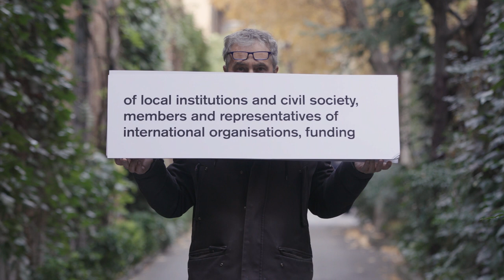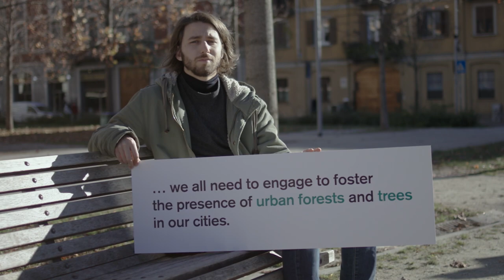urban forestry, un appello | stefano boeri architetti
In previsione del Primo Forum Mondiale sulla Forestazione Urbana promosso  promosso dalla FAO (Food and Agriculture Organization) con Comune di Mantova, SISEF (Società Italiana di Selvicoltura ed Ecologia Forestale), Politecnico di Milano, che si terrà dal 28 novembre 2018 al 1 dicembre 2018 a Mantova

Noi, progettisti del primo Bosco Verticale a Milano, invitiamo
architetti, urbanisti, botanici, agronomi, forestali, arboricoltori, paesaggisti, geografi, etologi, studiosi del paesaggio, tecnici, ricercatori ed esperti in cura del verde e forestazione urbana, operatori immobiliari, amministratori e rappresentanti delle istituzioni locali e della società civile, membri e rappresentanti di organizzazioni internazionali, di agenzie di finanziamento, di università e enti di ricerca e ONG

a considerare che:
– nel 2030, il 60% della popolazione mondiale vivrà nelle città.
– già oggi le città consumano il 75% delle risorse naturali e sono responsabili di oltre il 70% delle emissioni globali di CO2.
– le emissioni cumulative di CO2, insieme a quelle di metano e di altri gas serra, determinano il surriscaldamento globale del pianeta, che è causa dello scioglimento dei ghiacciai, della perdita di biodiversità e dell’innalzamento crescente del livello degli oceani.

e considerare inoltre che:
– foreste e alberi, a rischio di continua erosione in tutto il mondo, assorbono ogni anno quasi il 40% delle emissioni di combustibili fossili prodotte in larga parte dalle nostre città .
– le foglie e le radici di un albero maturo assorbono CO2 attraverso la fotosintesi e aiutano a ridurre le sostanze inquinanti presenti nell’aria (responsabili di un’altissima percentuale di malattie respiratorie e morti premature).
– se un unico albero può portare notevoli benefici alla città e ai suoi abitanti, un bosco o una foresta urbana possono essere un aiuto straordinario per migliorare la qualità della salute e della vita in una città.

noi crediamo che:
– le città, in gran parte responsabili del problema del cambiamento climatico, hanno l’opportunità di diventare parte integrante della soluzione, aumentando il numero di foreste e alberi che possono “combattere il nemico” sul suo stesso campo (la città), utilizzando la CO2 come fertilizzante.

– incrementare le foreste e gli alberi nelle città del mondo può aiutare ad assorbire CO2, ridurre drasticamente l’inquinamento, il consumo energetico e l’effetto “isola di calore urbano”, migliorando la biodiversità delle specie viventi e rendendo le città più sicure, piacevoli e salubri.
– un movimento globale sulla forestazione urbana potrà aiutare a impedire che la temperatura globale nel pianeta cresca sopra il tetto dei 2°C, considerata la soglia massima accettabile dagli accordi formulati dalla COP 21 a Parigi nel 2015.

quindi:
abbiamo il dovere di impegnarci per lanciare una campagna globale sulla forestazione urbana che moltiplichi la presenza di foreste e alberi nelle nostre città.

Una campagna che dovrebbe iniziare con queste principali azioni:
– proteggere e aumentare le superfici permeabili e verdi nella città,
– creare nuovi parchi e giardini,
– trasformare i tetti della città in prati e orti urbani,
– trasformare i muri di cinta e le barriere urbane in facciate verdi,
– trasformare cortili e vuoti urbani in oasi verdi,
– promuovere ovunque orti urbani e potenziare l’agricoltura urbana,
– utilizzare le radici degli alberi per bonificare i suoli inquinati,
– creare una rete di corridoi verdi (viali alberati, filari…) per connettere parchi, boschi e architetture verdi,
– moltiplicare il numero di edifici verdi e boschi verticali,
– creare nuove foreste orbitali e boschi intorno alle nostre città.

perciò:
se vogliamo invertire il cambiamento climatico,
se vogliamo favorire la sopravvivenza delle specie viventi,
se vogliamo che le nostre città siano più verdi, salubri e piacevoli,
la forestazione urbana deve diventare una priorità nell’agenda internazionale dei governi e delle istituzioni internazionali e locali.

Video commissioned by: Stefano Boeri Architetti
Director and producer: The Blink Fish
Date: 2017